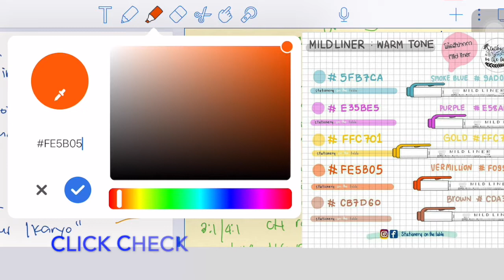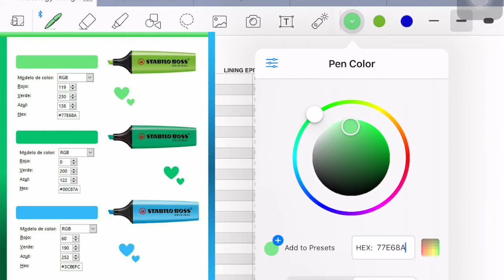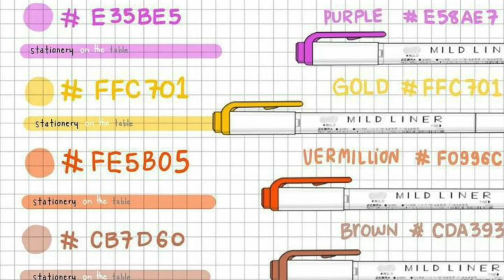DIGITAL NOTE TAKING: ADDING MORE HIGHLIGHT COLORS ON GOODNOTES & NOTABILITY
More highlight shades, more pen colors, more fun :) Hexacodes let's you add more color options for highlights and pens.  Thank you Dr. Z @ZRphMD for sharing.

This walks you through adding the hexacodes both in Goodnotes 5 and Notability note taking applications. This includes hexacodes Stabilo Boss (Original, Pastel) and Midliner (Cool, Warm, New Tones)
Stabilo Boss Original
Orange
Pink
Yellow
Lime Green
Dark Green
Blue
Violet
Pink
Purple

Stabilo Boss Pastel
Mint Green
Light orange
Yellow
Pink
Lavender
Light Blue

Mildliner Warm Tone
Smoke Blue
Purple
Gold
Vermillion
Brown

Mildliner New Tone
Yellow
Apricot
Coral pink
Blue
Dark Grey